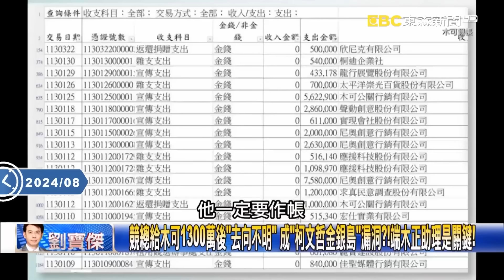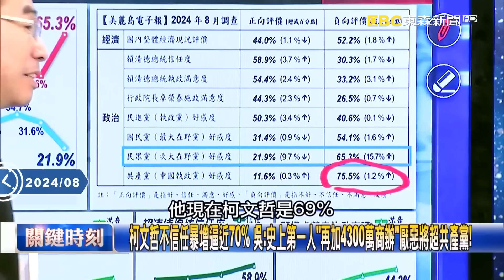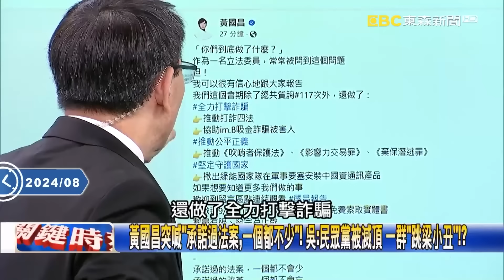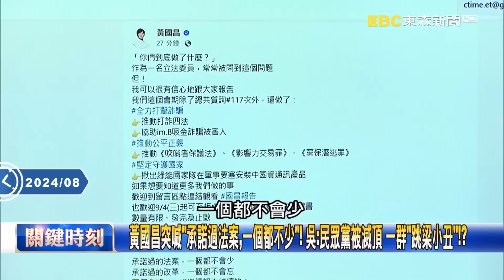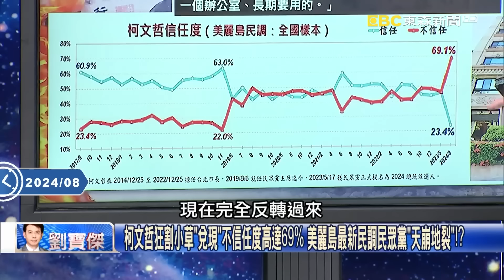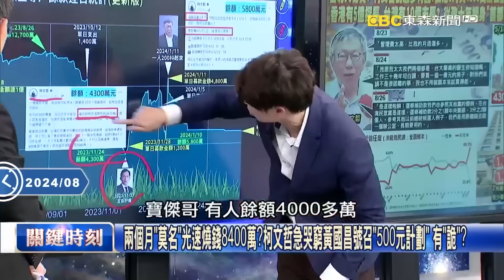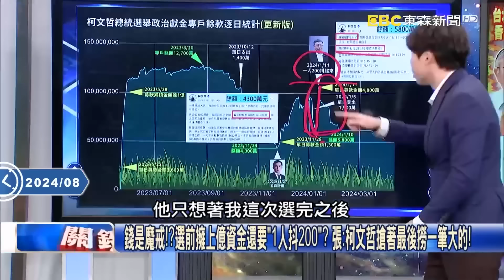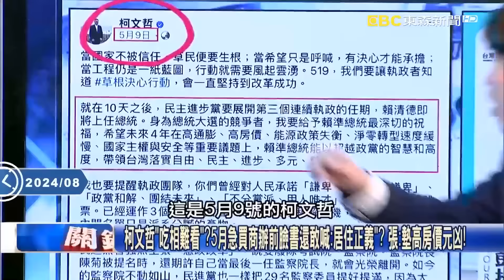柯文哲選前哭不放棄「那時誰知他會拿走7千萬」！？王瑞德怒轟：全台第一個這樣幹的候選人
(00:00:00)柯營選舉煉金術? 藍白合破局"阿北哭不放棄"黃珊珊哽咽 小草秒捐款1.1億!?

(00:03:30)競總給木可1300萬後「去向不明」成「柯文哲金銀島」漏洞？！端木正助理是關鍵！
柯文哲拿「高於行情」現金買4300萬商辦 黃：涉嫌假交易「隨即轉手把錢洗白」！？
北檢伺機而動「臨陣換將」！ 柯文哲3大弊案+政治獻金「集中天下第一組」偵辦！
先拿鄭文燦祭旗「柯弊案成拖延未爆彈」 張：拖著民調直直落「等阿北自我毀滅」！
林宜瑾拿「人頭助理」提款卡領錢遭錄下 張：賴清德連子弟兵都殺「凌遲示眾」！
柯文哲補助款買商辦「再被質疑金流」 張：步步壓縮柯「扯謊空間」檢等功德圓滿！
北士科案正式動起來！檢廉首約談2名前產發局官員作證 游：已完成閱卷才約談！
傳曾訪「陶朱隱園」柯文哲政商關係曝光不遠了！？ 游：恐如鄭文燦官邸般遭蹲守！

(00:17:30)柯文哲不信任暴增逼近70% 吳子嘉：史上第一人「再加4300萬商辦」厭惡將超共產黨！
柯文哲民調崩盤了！選前哭窮「民眾黨瀕臨破產邊緣」 今卻喊「我們不用裝窮」…
買4300萬商辦再賞1.2億豪宅…柯氏夫妻「購屋大計劃」不能停！？ 吳：現金太多！
「消化現金」柯文哲急什麼？被疑政治獻金2700萬不翼而飛？ 吳：100%在柯P身上！
選舉是門好生意？柯文哲靠選舉到處撈錢？ 吳：木可收4000萬最終受益人是誰？
「醫生買1.2億房不是難事」柯文哲胡說八道台大醫炸鍋… 吳：然後今天被活逮！
總統大選後柯文哲用4300萬現金豪買辦公室？ 吳：恐會落實了他的財產不明罪！
柯自稱從政10年清廉勤政「如陳定南進化版」 吳：「根本是小丑」吹牛都不臉紅！？
柯文哲不信任暴增逼近70% 吳：史上第一人「再加4300萬商辦」厭惡將超共產黨！
口袋有錢「裝窮募款」！？吳：「趁小草感動騙一騙」現金撈太多…巧立名目消化！
柯氏夫婦「購屋置產投資計畫」不斷更新 吳：「臭不可聞」前往土城倒數計時！
黃國昌突喊「承諾過法案，一個都不少」！ 吳：民眾黨被滅頂 一群「跳梁小丑」！？
「五百計畫」黃國昌號召募款影片一夜湧1400萬！ 吳：黃變「幫助犯」詐欺小草！？

(00:33:59)柯文哲狂割小草「兌現」不信任度高達69% 美麗島最新民調民眾黨「天崩地裂」！？
財務長滿面愁容？「哭窮折線圖」曝柯文哲每次喊缺錢…競選專戶都仍有數千萬！？
兩個月「莫名」光速燒錢8400萬？柯文哲急哭窮黃國昌號召「500元計劃」 有「詭」？
錢是魔戒！？選前擁上億資金還要「1人抖200」？ 張：柯文哲搶著最後撈一筆大的！
柯文哲政治獻金高達2700萬不知去向？ 張：還浮報了1800萬，短缺已達4千多萬！
柯文哲「吃相難看」？5月急買商辦前臉書還敢喊：「居住正義」？ 張：墊高房價元凶！
柯文哲自稱選舉補助款買辦公室還牽拖藍綠 陳智菡扯蔡英文慘被發聲明打臉！
最大豬隊友！？陳智菡嗆罷免「誰滿手現金買房」？ 林：不就是民眾黨主席柯文哲！
北市四席民眾黨議員都噤聲！？ 林延鳳嚴正警告：陳智菡你哪來底氣敢喊罷免！
面對民眾黨假帳疑雲連發言人夫妻檔都說不清 林：「極品百萬募僚」千萬別放生！
陳佩琪晚風吹拂看豪宅底氣哪裡來？ 鍾：2014年開始跟金主吃頓飯就搬走千萬？
政治獻金怎麼給？ 鍾小平：麻袋裡裝上千萬現金，五億探長都要叫柯一聲大哥！
急了？4300萬商辦柯文哲眼睛不眨霸氣扔現金入手 鍾：檢調都在查了當然很急？
柯氏夫妻「富貴逼人」就在關鍵5月份？ 鍾：4月帳目有問題不處理卻出手買商辦？

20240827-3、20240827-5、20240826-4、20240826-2